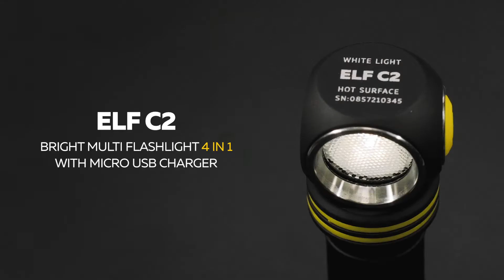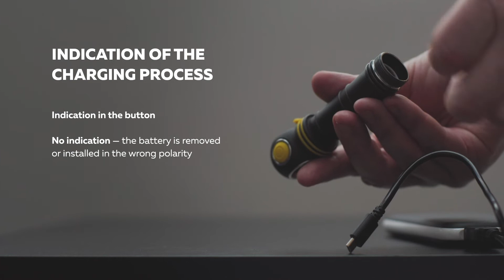Review & Manual: Armytek Elf C2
Video navigation:

0:06 Features of the model
0:32 Unboxing
1:08 Switching Multicolor State Indication ON/OFF
1:26 Indication Of The Charging Process
1:59 Operation